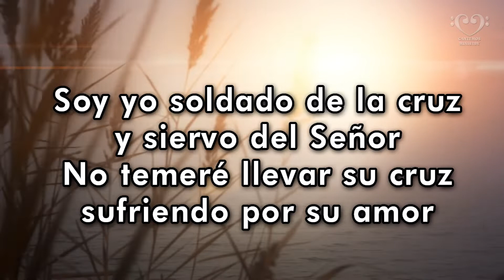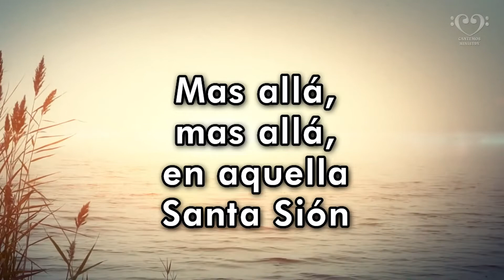SOY YO SOLDADO DE JESUS - PISTA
SOY YO SOLDADO DE JESUS

Soy yo soldado de Jesús,
Y siervo del Señor
No temeré llevar su cruz,
Sufriendo por su amor.